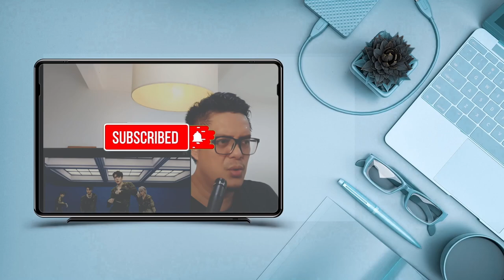SEVENTEEN (세븐틴) - Woozi in Recording Studio [Going Seventeen cut| SOUND ENGINEER REACTION